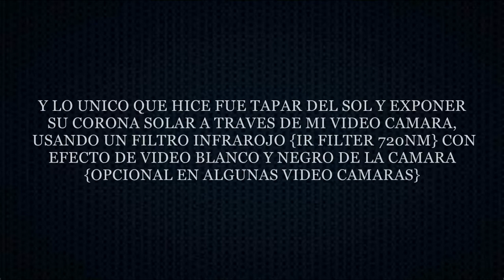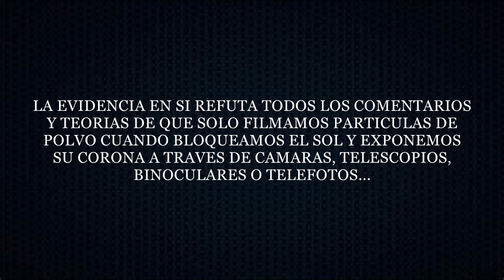OVNI QUE PULSA Y EMITE SU PROPIA ENERGIA EN EL ESPECTRO INFRAROJO {FUERA DE LO ORDINARIO}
SI ESTAS BUSCANDO LO NO ORDINARIO, AQUI ESTA TU RESPUESTA!